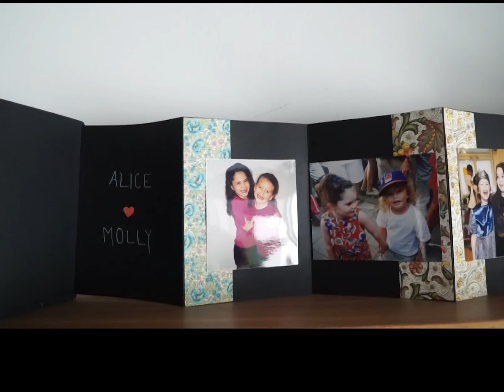Swedes Call On Government to Ban Neo-Nazi NRM Movement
Alice Huttner, a proud Swedish Jew from Stockholm. But today,  she is alarmed at some of the hatred we hear in our country. Currently the Nordic Resistance Movement (NRM) is fanning hatred and terrorizing Jewish and minority communities in Sweden.

Please join Alice and the WJC by signing the petition calling on the Swedish government to ban neo-Nazi and anti-democratic parties in Sweden.